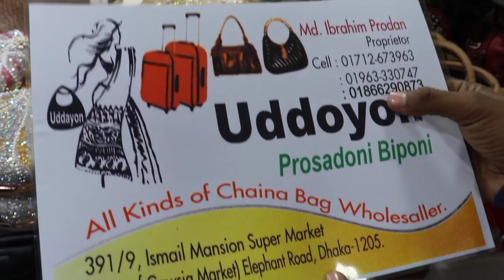কম দামে নিউ ডিজাইনের অসম্ভব সুন্দর ইরানি পার্টি পার্স কিনুন/Low prices amazing party clutch buy bd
Reltive Tags
party clutch bag,
dhaka new market bag collection,
bag collection 2020 bangladesh,
party_clutch_wedding_collection,party clutch bag diy,
party wear clutch purse ,
wedding purse making,
party wear purse kaise banaye,
box clutch bag,
party clutch bd,
600 tk bag collection,
bag collection 2021 bangladesh,
suchona cosmetics bag collection,
college bag collection 2020,
college bag design for girl,